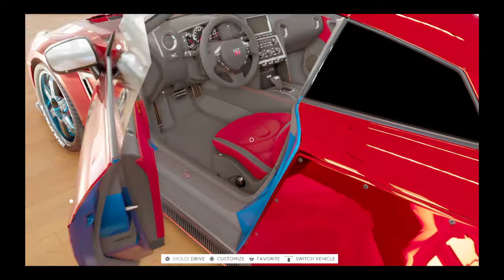The Crew® 2 Gameplay In a race (Alexis's tour)